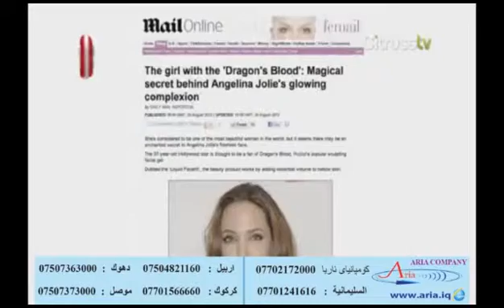Rodial - Aria Company